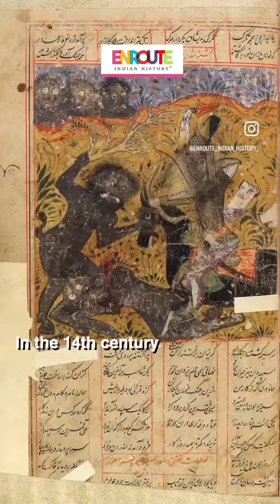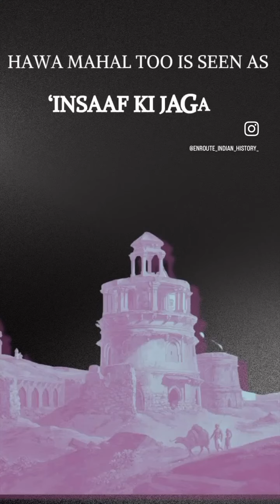Djinn workship | Indian History | Kotla Firoz Shah